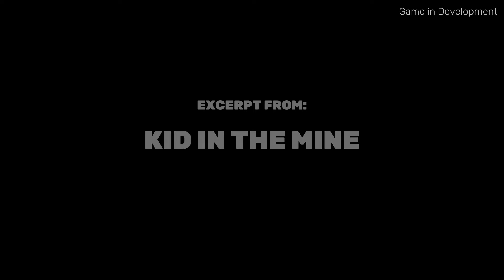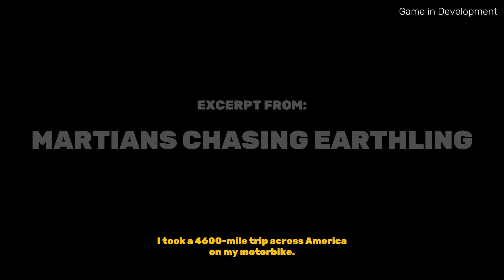The Cub Demo (No commentary)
The Jungle Book meets the Apocalypse. A story-rich platformer inspired by SEGA classics, but modern. Traverse the ruins of mankind as the melodies and stories of the apocalypse reveal more.